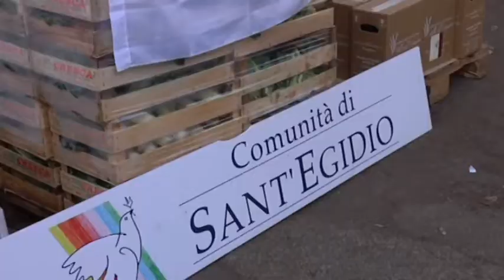CIA ROMA INTRODUZIONE